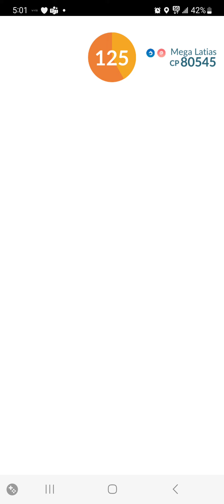Mega Latias defeated with 5 raiders, cloudy weather.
Uploading the recent Latias win, with 5 people, the latias defeat in Windy with dragons with 4 was sadly not recorded, but here is with 5 in Cloudy. :)